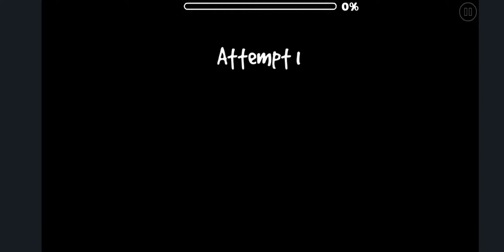[94098237] Sati Akura (by RoarIsHere, Hard) [Geometry Dash]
the most brilliant, perfect idol :)